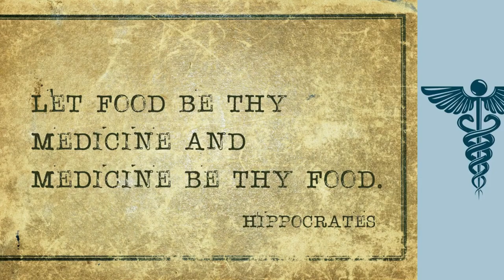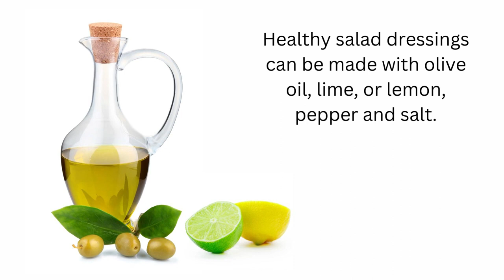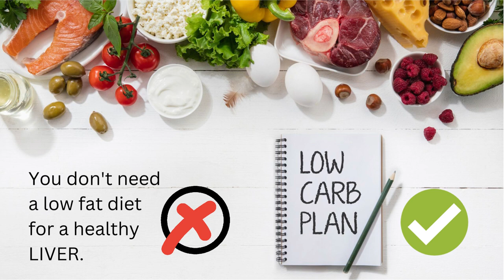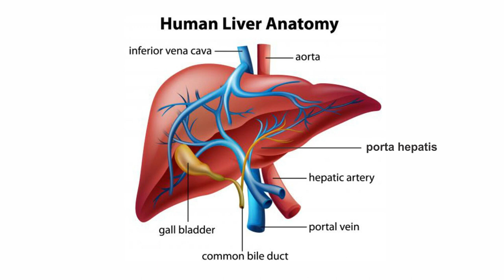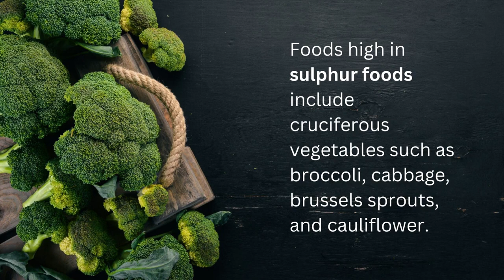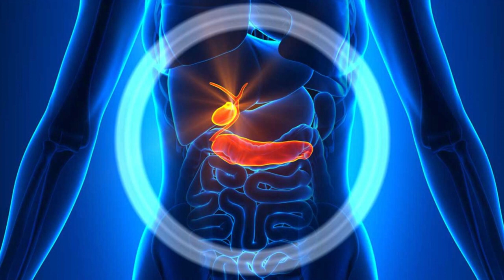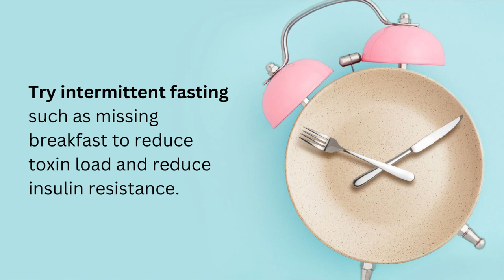Fatty Liver Diet | Best Foods for Fatty Liver ❤️| Liver Cleanse | Liver Detox | DR SANDRA CABOT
Fatty Liver Diet | Best Diet for Fatty Liver Disease | Liver cleanse. Liver Detox. Foods to improve liver function. Foods to avoid with fatty liver & foods for a healthy liver diet This valuable fatty liver diet plan can make a HUGE difference to your liver health.

▪ I can't lose weight! ...and I don't know why ➜

Your diet does play a key role in your liver health, and it can make a huge difference to those with any type of liver disease.

🟦 VEGETABLES
▪ Vegetables - salads and cooked vegetables are beneficial.
▪ Wash or soak produce thoroughly.
▪ Avoid microwave cooking of vegetables and steam, stir fry, or roast them instead.
▪ Healthy liver salad dressings can be made with olive oil, lime, or lemon.

🟦 PROTEIN
▪ First class protein - such as eggs, seafood, fresh red meat, poultry, unprocessed cheeses, and nuts should be consumed regularly as your liver needs protein.

🟦 FATS
▪ You do not need a low fat diet, however if a meal high in fat gives you indigestion, this may be a sign of a dysfunctional gallbladder and you may need to take ox bile capsules or digestive enzyme capsules in the middle of a large or fatty meal.
Most cases of fatty liver are caused by a diet too high in carbohydrates and not a high fat diet.
▪ Healthy fats are good for the liver and the gallbladder – these include animal fats from unprocessed fresh meat, seafood, poultry, avocado, nuts, seeds, eggs, unprocessed cheeses, coconut cream and oil, olive oil.

🟦 SULPHUR OR SULFUR
▪ Foods high in the mineral Sulphur - sulphur is needed for the liver detox pathways.
▪ High sulphur foods include eggs, garlic, onion, leeks, shallots, chives, and cruciferous vegetables such as broccoli, cabbage, Brussels sprouts, and cauliflower.

🟦 GALLBLADDER PROBLEM?
If you have lost your gallbladder or have a poorly functioning gallbladder and have indigestion or constipation, take ox bile capsules in the middle of a main meal.

If you suspect that you have a poorly functioning gallbladder you can ask your doctor to do an ultrasound scan of the liver and gallbladder and a HIDA Scan of your gallbladder. A hepatobiliary iminodiacetic acid (HIDA) scan is an imaging procedure used to diagnose problems of the liver, gallbladder, and bile ducts.

🟦 LIVER DETOX
▪ Try intermittent fasting such as missing breakfast to reduce toxin load and reduce insulin resistance.
▪ Do a regular detox such as the 15-day Dr Cabot Cleanse to reduce toxins stored in the fatty parts and organs of the body.
▪ Try some raw vegetable juicing.
▪ Do regular exercise which raises a sweat
▪ Have a regular sauna to increase elimination of toxins via the sweat.